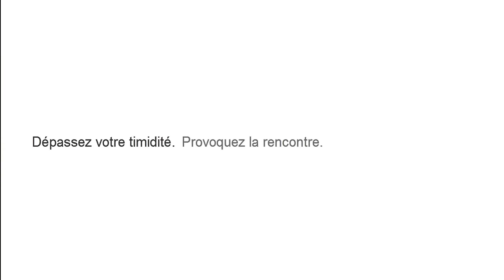"C'est quoi un homme?" Le reportage sexiste qui fait scandale | LE JOURNAL DE LA SEDUCTION